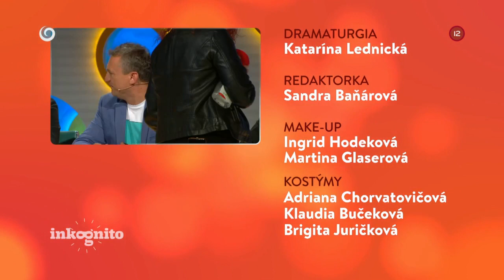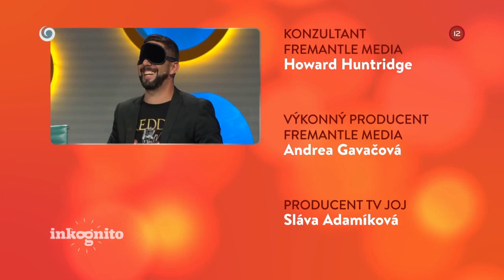Tajný hosť Dušan Ambróš (INKOGNITO)